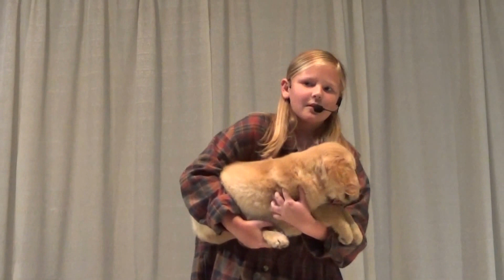Annie Scene 2 Tinley